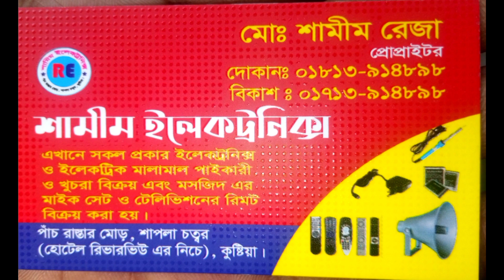পানির দামে সাউন্ড সিষ্টেম কিনুন। Speaker price in bangladesh 2023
পানির দামে সাউন্ড সিষ্টেম কিনুন।  Speaker price in bangladesh 2022
QW4 Sound box পানির দামে সাউন্ড সিষ্টেম কিনুন।

 পানির দামে সাউন্ড
 সাউন্ড সিস্টেম
 সাউন্ড বক্সের দাম
 কম দামে সাউন্ড সিস্টেম কিনুন
 কম দামে সাউন্ড সিস্টেম
 পানির দামে সাউন্ড সিস্টেম
 সাউন্ড বক্স তৈরি
 পাইকারি দামে স্পিকার কিনুন
 অল্প দামে সাউন্ড
 সাউন্ড সিস্টেম দাম
 পুরাতন সাউন্ড সিস্টেম
 সাউন্ড স্পিকার
 সাউন্ড স্পিকার দাম
 ভালো সাউন্ড বক্সের দাম
 18 inch ring light price in bangladesh
 sound box
 পুরাতন সাউন্ড বক্স বিক্রি
 সাউন্ড বক্স
 dj box
 Qw4 sound box

১৫" RCR স্পিকার ৫,২০০ টাকা পিচ
qw4 কেবিন এক জোড়া ১২,০০০ টাকা
কেবিন জ্যাকেট এক জোড়া ৯০০ টাকা
44XT hi এক পিস।     ৩,২০০ টাকা